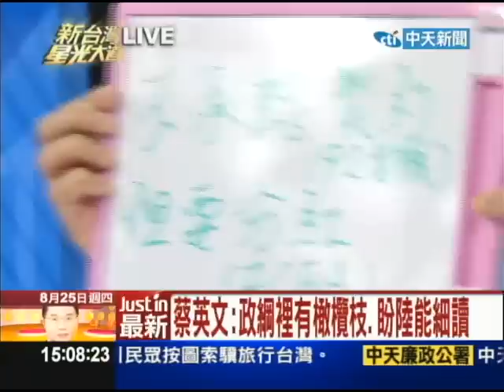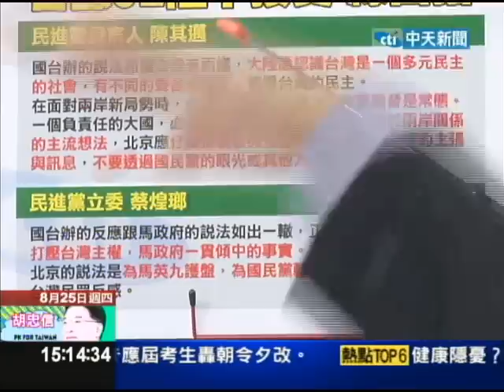08/25新台灣星光大道part4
親民黨主席宋楚瑜，對明年大選頻頻出招，但始終沒有表態參選，礙於連署規定，在9月15號以前，宋楚瑜就必須公布副手人選，親民黨對副手保密到家，傳出張昭雄和王文洋都是口袋人選，而且就算副手人選公布，宋楚瑜也不一定會參選，吊足選民胃口。